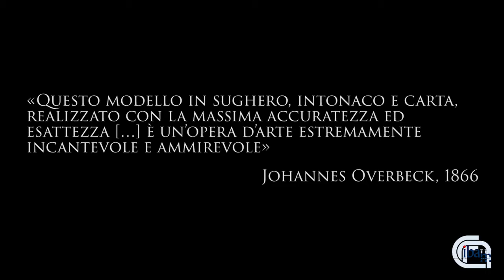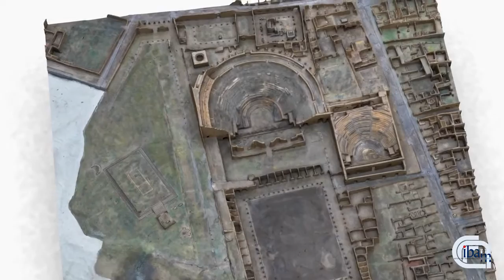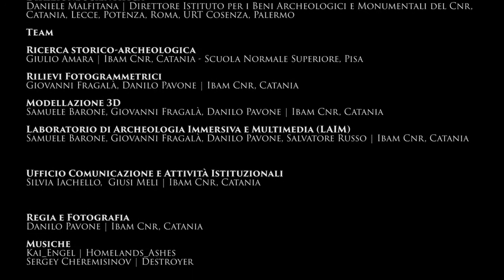Il Grande Plastico di Pompei rivive in 3D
Il plastico di Pompei, in quanto riproduzione conservativa dello stato archeologico al momento dello scavo, ci restituisce un’immagine parzialmente ricostruttiva di contesti ormai irrimediabilmente perduti, di decorazioni parietali ormai in disfacimento avanzato, di intonaci e ambienti ormai di difficile lettura di cui il plastico costituisce a volte l’unico testimone.